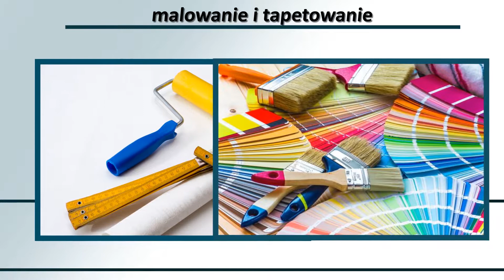Usługi remontowe Kolonia Sitno Wojciech Małysza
Firma, której właścicielem jest Wojciech Małysza znajduje się w miejscowości Kolonia Sitno, w województwie lubelskim. Specjalizujemy się w usługach remontowych. Podejmiemy się wykończenia wnętrz domów i łazienek. W naszej ofercie można znaleźć remonty łazienek, kuchni czy pokojów.

Ponadto do zakresu świadczonych przez nas usług należy szpachlowanie, malowanie oraz tapetowanie ścian. Nasza oferta obejmuje także układanie paneli, glazury czy terakoty. Zajmujemy się również wykonywaniem sufitów podwieszanych, które wyglądają elegancko i nowocześnie.